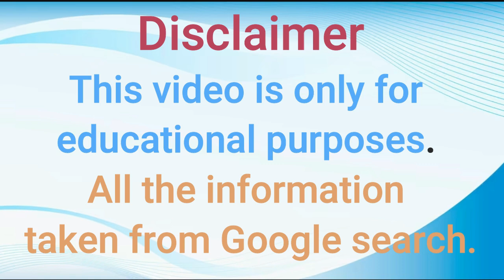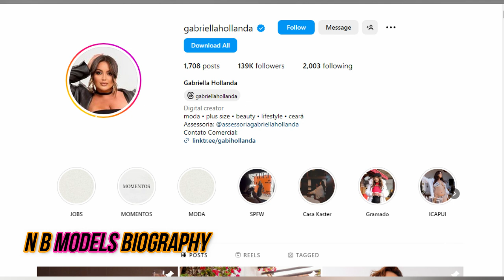Brazilian plus size model Gabriella Hollanda Biography, Wiki, Height, Weight, Profession & Net Worth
Gabriella Hollanda is a Brazilian plus size, curvy, fashion model, Instagram star, and social media influencer.

She is best known for sharing her gorgeous, sizzling, curvaceous, modeling photos, and videos on social media platforms, especially on Instagram.

With rising fame on social media platforms, Gabriella has been a face and promoter of various fashion, apparel, sports, makeup, lingerie, and sports brands including Edinir Felipe, Restrita by Liks, Lisblu, and many others.

Presumably soon, various Brazilian fashion and entertainment magazines will feature her on their covers.

Background Music Title: Positive Fuse

Follow Her Instagram Account: gabriellahollanda

Note.

We collect our video making contents from a variety of mediums likes of google. We never claim to have the elements to make our videos. We put the elements together and present them beautifully so that people can know the details about their favorite models.

All  videos is only for entertainment and education purpose only
We don't claim all information is 100 percent accurate.

Note : all the information is getting from Google or other social websites.